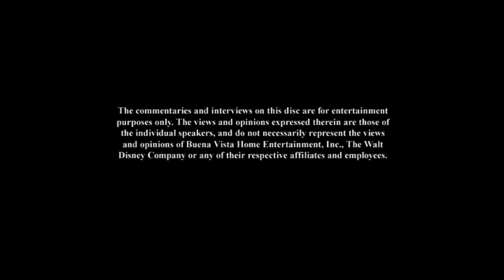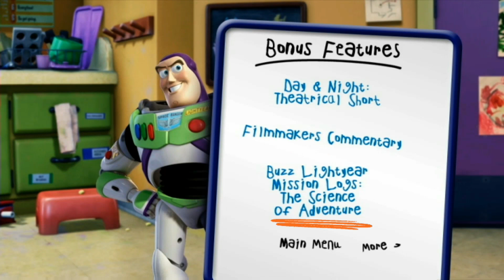Toy Story 3 (2010) DVD Menu Walkthrough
Trailers:

Tangled
Cars 2